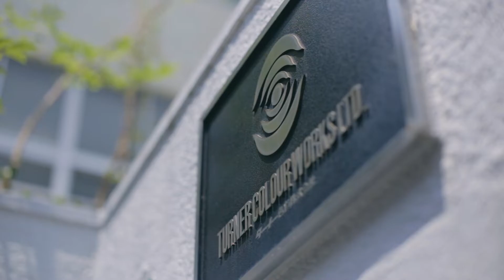Thanks／ターナーの感謝【ターナー色彩公式PV】